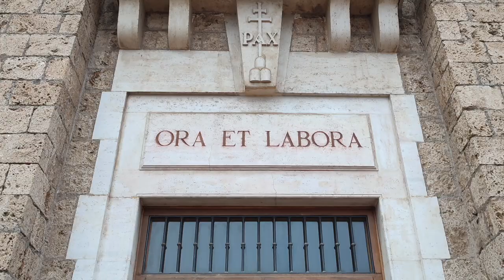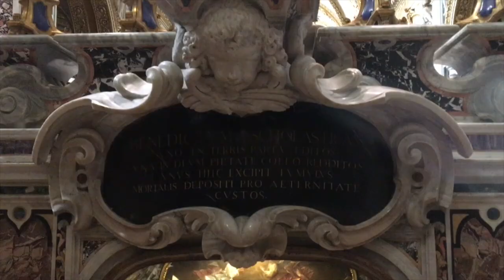La Abadía de Montecasino y San Benito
Visita al lugar donde nace la Orden de San Benito.